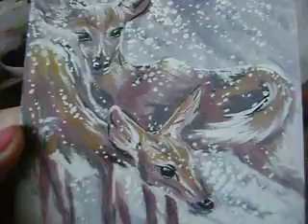Fawns....Оленята 2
завершение работы